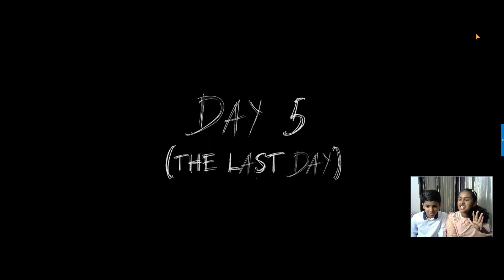Granny Chapter 2 "ഹൊറർ ഗെയിം" in Extreme mode| Malayalam Reaction Video | "ശരിക്കും പേടിച്ചു"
Granny Chapter 2 "ഹൊറർ ഗെയിം"in Extreme mode
​Malayalam Reaction Video😱
Kids Malayalam Gameplay "ശരിക്കും പേടിച്ചു"😨😱
Psycho അമ്മുമ്മ🤣😎

Welcome to Melissa & Kevin Channel !! Here we are planning fun videos! Vlogs, Challenges, Gaming, Reviews and more!!!